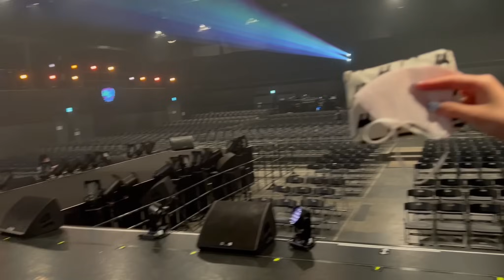【涙】2023/2/12 FRUITS ZIPPER TOUR FINAL 告知映像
2022/7/25(月)に告げられたサプライズ。

FRUITS ZIPPER 1周年単独LIVE。会場はなんと……!!

《5/4(木)豊洲PIT》
《5/26(金)なんばHatch》

🌸FANCLUB始動🌸

▼会員限定！最速先行受付中！

大事なことなので2回言います‼️
豊洲PIT！！！
なんばHatch！！！

初の‼️海外単独LIVEを台湾にて開催決定‼️

4/5(水)
『FRUITS ZIPPER-Live in Taiwan 2023-』

会場：Legacy Taipei
OPEN16:00 / START17:00

《原宿から世界へ》

4/4(火)も台湾にてイベント出演‼️

4/24(月)B.L.T.編集部より‼️
🎊1周年記念本の発売が決定🎊

月足天音：箱根温泉
櫻井優衣：犬と戯れ
鎮西寿々歌：うなぎとお酒
仲川瑠夏：アダムス・ファミリー
真中まな：原宿KAWAii
早瀬ノエル：初アルバイト
松本かれん：ピンク

2023/2/1(水)0:00 Release
FRUITS ZIPPER New Digital Single

『ハピチョコ』

Lyrics: Yamamoto Sho
Choreography: SACO MAKITA
Artwork: Touko Nakamura
Vocal: FRUITS ZIPPER
Producer: Misa Kimura

アソビシステムが、日本で成長を続けてきたアイドル文化を世界に向けて発信する新プロジェクト「KAWAII LAB.」より誕生した新アイドルグループ
「FRUITS ZIPPER（フルーツジッパー）」

The fresh new idol group FRUITS ZIPPER, created as a part of ASOBISYSTEM’s KAWAII LAB project, is aiming to introduce Japan’s ever-growing idol culture to the world!

メンバーは、
月足天音（つきあし あまね・赤）
鎮西寿々歌（ちんぜい すずか・オレンジ）
櫻井優衣（さくらい ゆい・ミントグリーン）
仲川瑠夏（なかがわ るな・ラベンダー）
真中まな（まなか まな・水色）
松本かれん（まつもと かれん・ピンク）
早瀬ノエル（はやせ のえる・黄色）
の7名。

The seven members are
Amane Tsukiashi (Red)
Suzuka Chinzei (Orange)
Yui Sakurai (Mint Green)
Luna Nakagawa (Purple)
Mana Manaka (Light Blue)
Karen Matsumoto (Pink)
and Noel Hayase (Yellow).

グループのコンセプトは「原宿から世界へ」
多様なカルチャーの発信地、個性の集まるファッションの街“原宿”から「NEW KAWAII」を発信していく。

The group’s concept is ‘from Harajuku to the world.’ FRUITS ZIPPER will transmit what they call ‘NEW KAWAII’ from Harajuku, an area known for fashion and individuality, to their soon-to-be global fanbase.

グループ名は、「実を結ぶ」という意味を持つFRUITに、「元気を与える」という意味のZIPを組み合わせ、「FRUITS ZIPPER」と命名。
「アイドル活動を通して成長し、未熟な種から実を結びたい」「世の中に元気を与えるグループになりたい」という想いが込められている。

Although the name seems strange, it has a meaning–FRUITS, to bear fruit, and ZIP, meaning ‘to give energy,’ is the perfect title for such a young and exciting group. The girls hope to ‘grow through idol activities, starting as seeds and growing into something more.’ They also hope to bring some happiness to those around the world.

グループのプロデューサーは、「KAWAII LAB.」の総合プロデューサーを務め、モデル・タレントとして活動する木村ミサ。長年アイドルを愛し、追い続け、自身もアイドルグループむすびズムのリーダーを務めた経験を活かしアイドルグループのプロデュースに初挑戦する。

The producer of the group is model and celebrity Misa Kimura, who is also the general producer of KAWAII LAB. A lover of idols for years, Kimura previously served as the leader of the idol group Musubizm. This will be her first time acting as a producer.

公開されたアーティスト写真は、静止画だけでなく、CGで「動くアー写」となっている。
近年、海外のトレンドでもある「動くCGアー写」の制作は、デジタルクリエイティブカンパニー「OFBYFOR TOKYO」所属で、映像監督/Art Director/3DCG ARTISTのYUKARI氏が手掛けた。

Images of the seven members of FRUITS ZIPPER have been unveiled. Rather than being still images, they are dubbed as CG ‘moving art photos.’
A style that has been trending overseas in recent years, these images were created by YUKARI, a video director, art director, and 3DCG artist from the digital creative company OFBYFOR TOKYO.